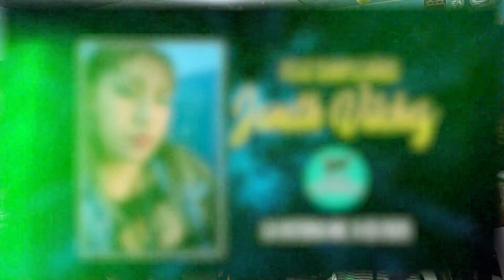EN SUEÑOS - VICO Y SU GPO. KARICIA...FELIZ CUMPLEAÑOS "JANETH VILCHEZ"